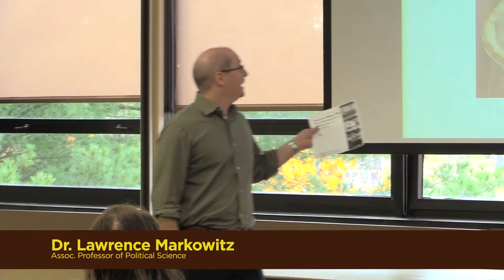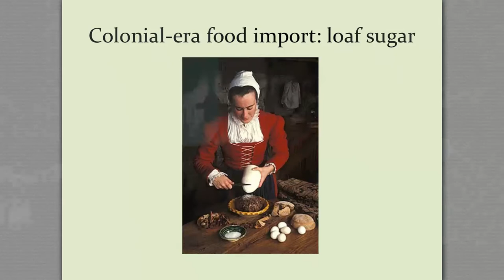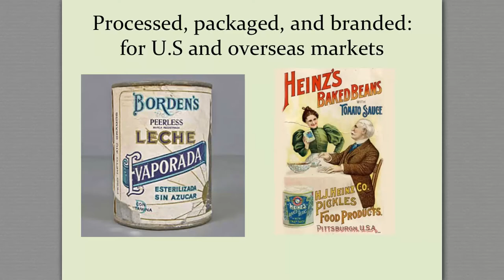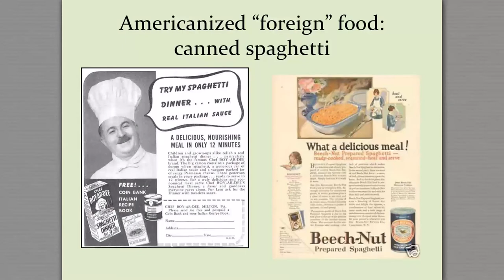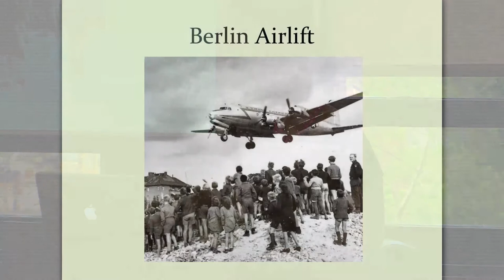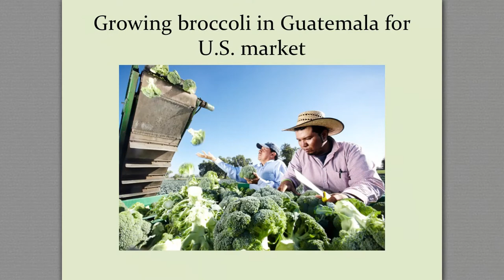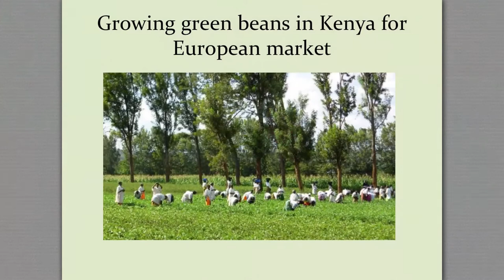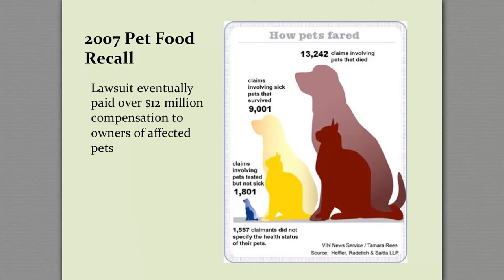Chilean Apple Pie: The International Production of U.S. Food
Dr. Katherine Leonard Turner shares how American Pie, and other food ingredients, are cheaper to import and how that affects U.S. culture.